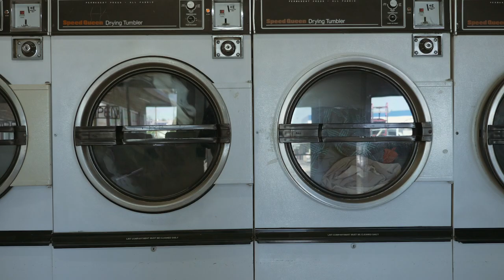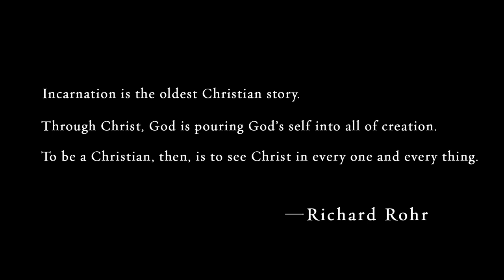"The Universal Christ" by Richard Rohr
Some things are just too big to be contained in the pages of a book. They reveal themselves as we test, practice, and integrate ideas into our lives and communities. Many of us begin with an image of Jesus when we think about Christ. We hope that as you explore this site and these teachings you might rediscover Jesus and learn to experience Christ in every thing.

These courageous people read a poetic statement about the practical reality of the Universal Christ message that includes words and images taken from their own experience as well as those adapted from Richard Rohr's book. Their willingness to share their voices and stories is an invaluable gift.

Directed by: Nicholas Kramer / Center for Action and Contemplation
Produced by: Szabo Films
Cinematography by: PJ Szabo
Edited by: PJ Szabo
Additional Footage provided by: Jay Worsley & Joshua Coe

Transcription:
Just like the very first moment,
When time and space exploded into being,
My life, just as it is right now,
is a perfect expression of Divine Love.

--Every dark night, every sunrise,
every back step, every happiness.

Like the stars, the
moon, the Earth, the trees
The oceans, the creatures,
and all human beings past, present, and future
--Everything visible, without exception,
is the outpouring of God.

The first cries of a newborn, Skyscrapers at night, The memory of a kiss, Blooming wildflowers after a forest fire, A cup of coffee, rice and beans, The quiet hum of a washing machine, Dancing barefoot, Patterns on the wings of butterflies, The gifts of healing passed down from my ancestors, The sound of a drum, and the hands that strike it.

In all of creation, there
is a unifying heartbeat
One word for it is Christ
It includes everyone, excludes no one.

Christ is not Jesus's last name,
but the blueprint for all of reality,
For the Big Bang and everything after.

Christ is wherever ordinary
matter and spirit meet.
Christ is wherever the
Divine unites with the human.

Jesus broke bread, and said, "This is my body."
He lifted a cup, and said, "This is my blood."
God loves things by becoming them.
By taking on physicality, flesh, tears, blood

The body of Christ is not somewhere out there,
It's in you.
It's in me.

Christ in the high school student afraid to go back to school; Christ in the heart of a woman marching for change; Christ in the gay couple searching for a church; Christ in the inmate alone in her cell; Christ in the immigrant family waiting under a blue tarp; Christ in the soldier
a long way from home; Christ in the one who hears voices, diagnosed with mental illness; Christ in the single mother-to-be; Christ in the black father teaching his young son about race; Christ in whatever holds quarks together.

To be a Christian
Is to see Christ in every thing.

"Incarnation is the oldest Christian story. Through Christ God is pouring God's self into all of creation. To be a Christian, then, is to see Christ in every one and every thing." -Richard Rohr